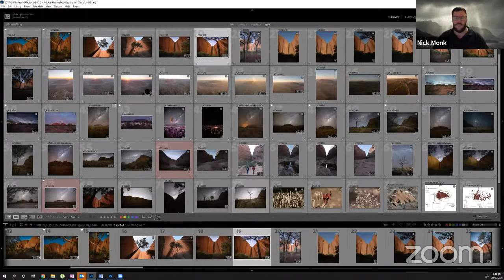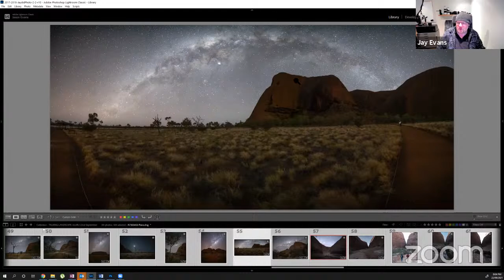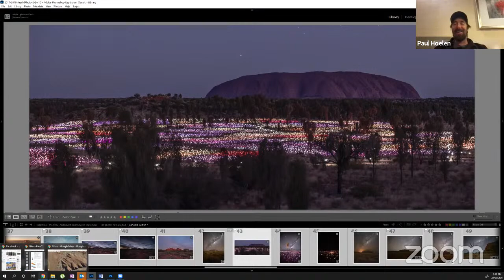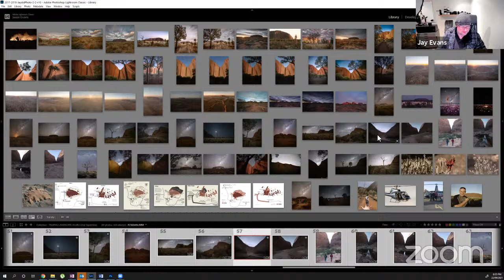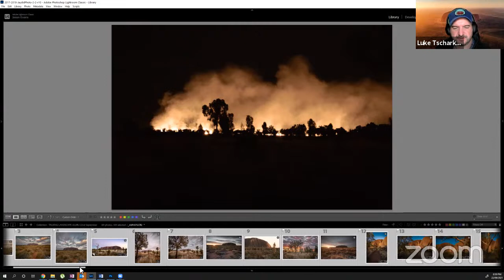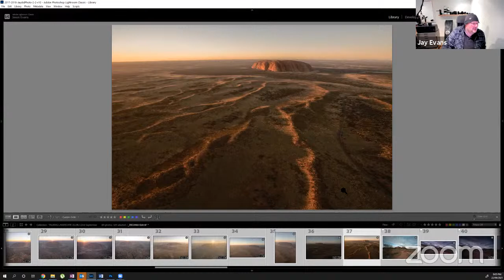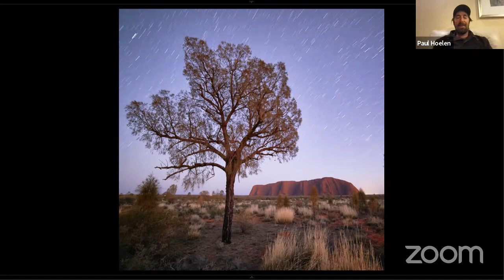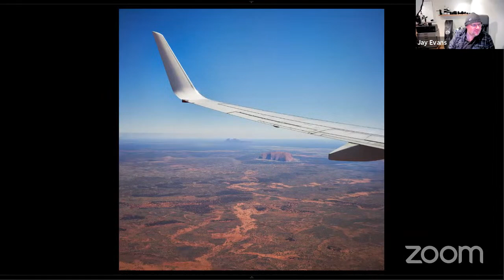Episode 62: Uluru Kata-Tjuta National Park with Jay Evans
This week we are visiting one of Australia's most iconic and recognisable natural features, the world heritage listed Uluru Kata-Tjuta National Park (UKTNP). Not only is the park heritage listed for its incredible natural history, but it is equally recognised for its cultural history with the Anangu traditional owners being one of the oldest societies on earth.

We are again thrilled to have Jay Evans join us, who is in a very unique position to be able to speak with us. Jay has undergone the lengthy process of becoming a certified UKTNP tour guide, enabling him to operate commercially within the park. Combining this with his nightscape photography prowess he has been fortunate to guide groups of people through the park and gaining extra special permission to do so at night.

Not only will Jay be sharing with us some of his incredible Uluru imagery, he will also discuss the cultural aspects of a visit to Uluru, and what the photographic guidelines are when photographing in the area. Luke will also share some of his imagery from his many visits with Jay, co-leading AstroWorkshops there together.

If you've ever wanted to visit Uluru or would like to revisit it, then this is not a show to be missed. Join Jay, Luke, Paul, and Nick at 7:30pm AEST tomorrow night 22nd September.